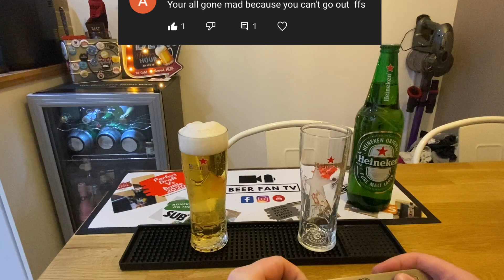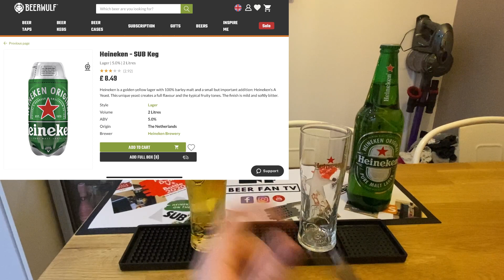The Sub - Heineken on the Sub Vs Heineken out of the bottle